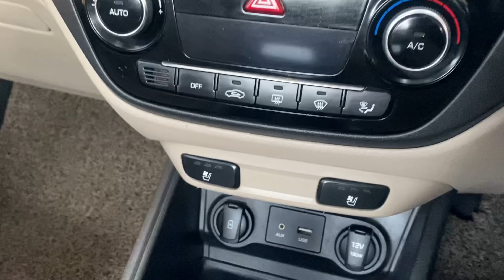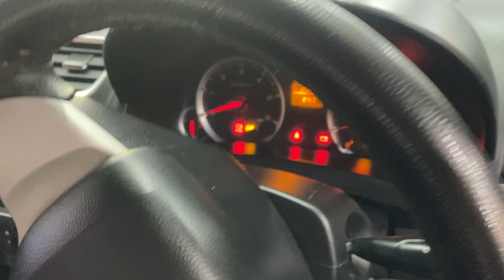Full Stock Available |Used Cars For Sale| Automatic and Manual 🚖🚘|Bhogpur,Punjab| BCBV304.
Top Models
AllTyps of Facilities Available
Jalandhar, Bhogpur Used cars